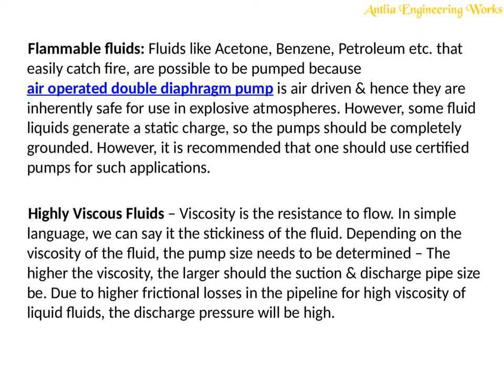How AODD pumps and diaphragm pumps are used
AODD Pump manufacturers and suppliers in Australia. Antlia Works offers air operated double diaphragm pumps used in different industries.